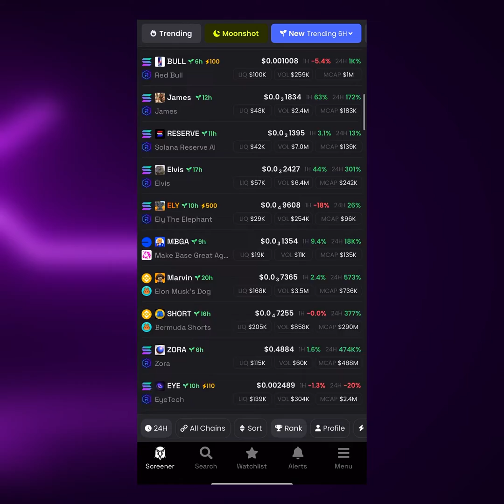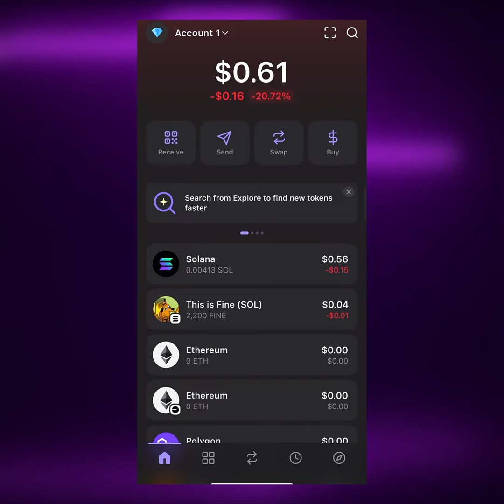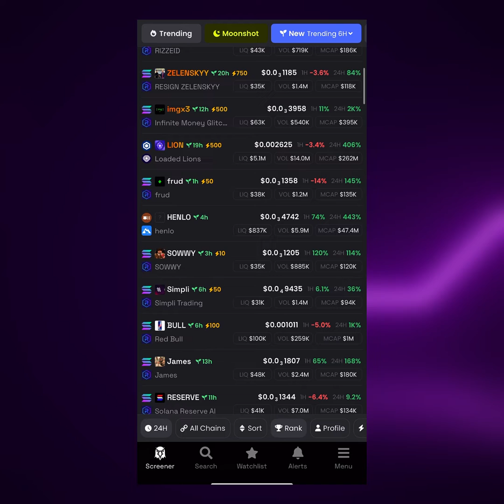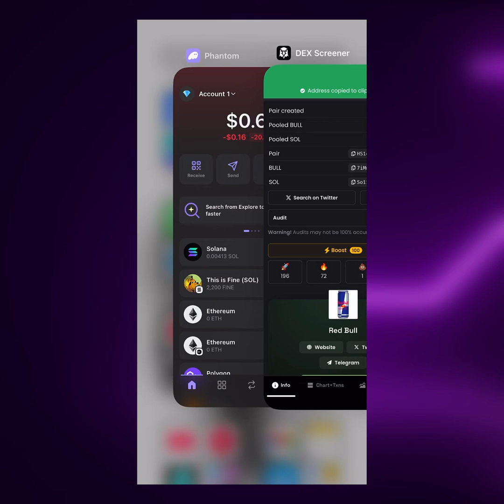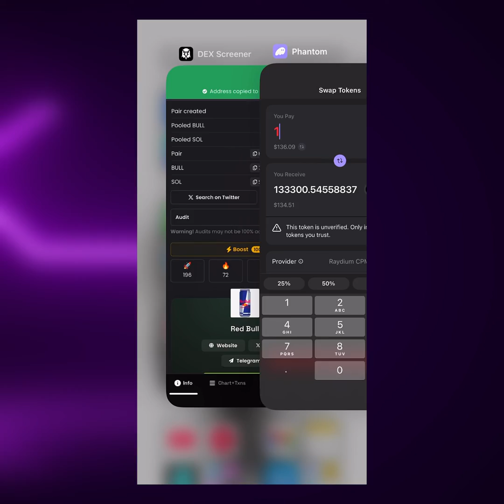How To Copy The Contract Address Of any meme Coin and Swap on Phantom Wallet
Here’s the secret to copying the CA of any meme coin you spot on Dexscreener and effortlessly swapping it with Solana on Phantom Wallet!